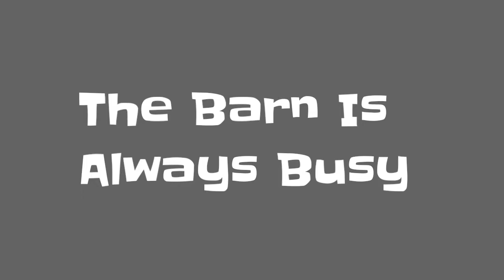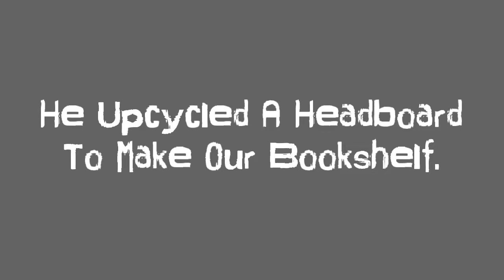Niell & David - Living On The Edge Of The Grid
An Old Farmhouse, Bothy and Farm buildings     dotted around an old Courtyard in Auchnagatt, is home to Neill and David.
Here Neill is renovating the buildings, by hand, one brick at a time.
Neill opens his home to us, to share with you the back to basics lifestyle he lives, and although he has electric and now water on the grid, everything else is work in progress.
In this video, you can see the ingenuity of the owner and sense the creativity and character   this peaceful place.